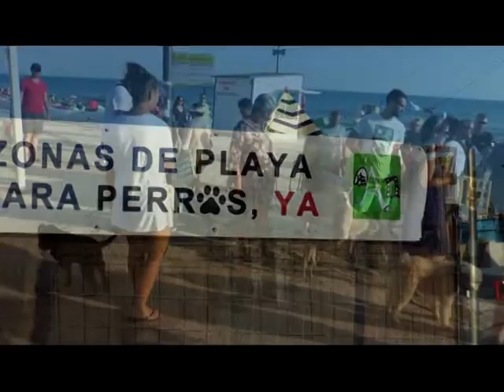MANIFESTACION CONTRA LAS PLAYAS SIN PERROS 20-08-18